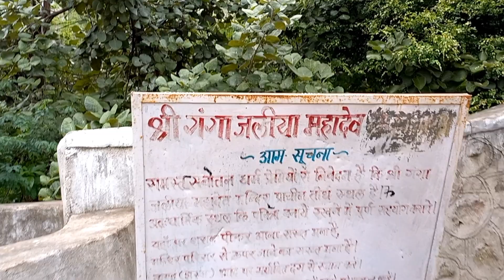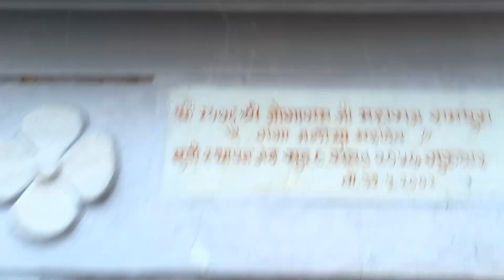गंगा जलियां महादेव|सिरोही जिले के सबसे बड़े कुंड व झरने यहां |Himanshu yogi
Location:-ganga jaliya mahadev
village kancholi near sawroop ganj sirohi
10 -15 k.m distance from sawroop ganj railway station

From (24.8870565,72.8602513) to Gangajaliya Mahadev Khakhrwara, MV75+HR8, Block No. 2, Rajasthan 307501 via NH62 and NH 27.

This ia a story vlog i enjoy during this so i think that you guys also love this
Instagram handle